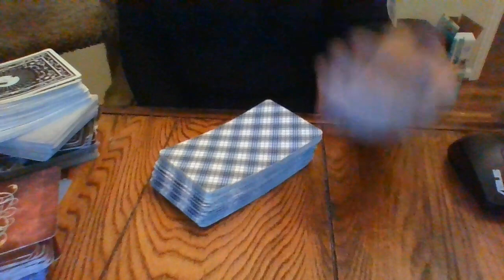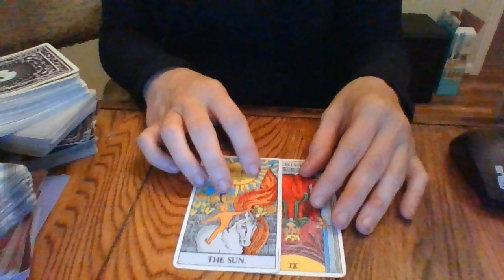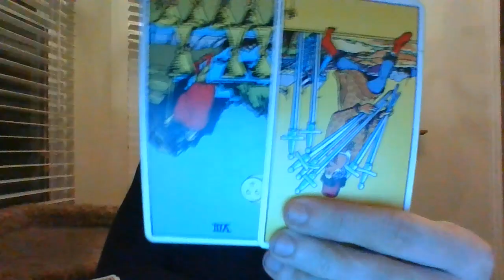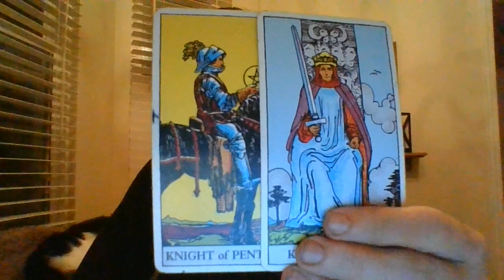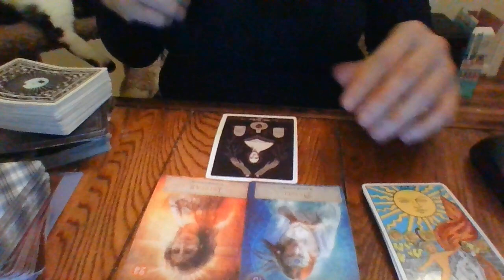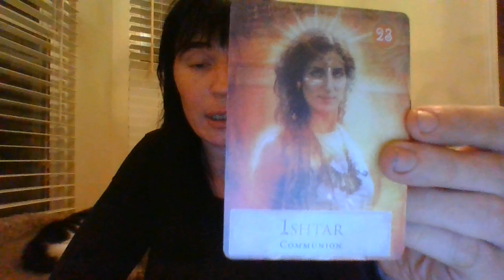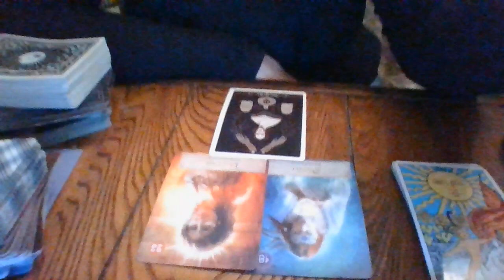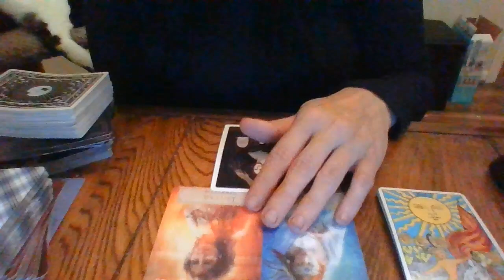LEO- MID-JUNE 2021- HELP IS COMING! UNEXPECTED COMMUNICATION COMING FROM SOMEONE YOU NEVER EXPECTED!